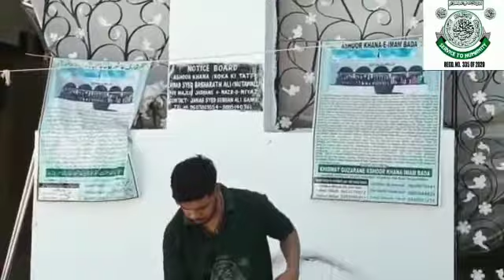cleaning Ashoor khana e koka ki tatti Hussaini Alam Hussaini Scouts